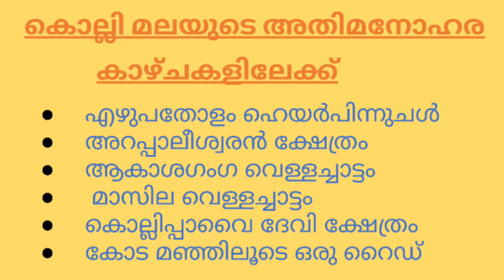Kolli malayude drishya manoharithayilekk oru yathra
Kolli hills is one of the most beautiful place in namakkal district of Tamilnadu state.It is small mountai,but it have 70 hairpins to reach the top of the hill.The main attraction of the hill are Aakashaganga waterfall,
Arappaleeswaran temple ,kolli pavai devi temple(Ettukkai devi temple),maasila waterfall.
#70 hairpin bends
Aagaya Gangai water falls
Kolli Hill Forest
Arappaleeswarar Temple
Padal Petra Temple
Maasila Falls
Ettukai Amman Temple
Kollipaavai Temple
kolli hills
kolli mala
kolli malai